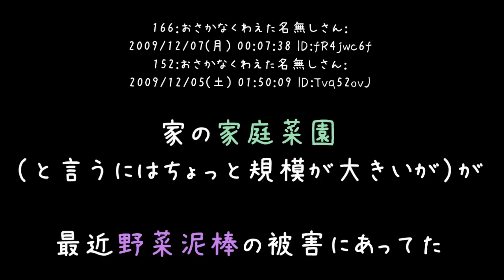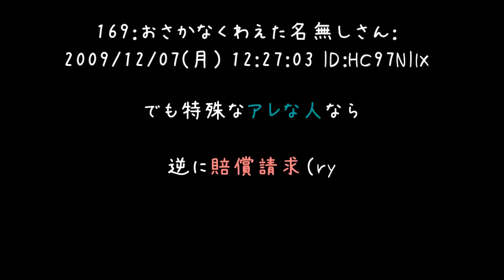よく盗まれるので、家庭菜園に生ごみトラップしかけた結果ｗｗｗ【2ch】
引っ越してきたマンションに住めなくなるぐらい、追い込んで欲しいですね（　＾ｑ＾）

世界仰天ニュースか何かで冷蔵庫盗もうとした泥棒が冷蔵庫の重みで怪我して、
裁判して勝ったニュース覚えてますねぇ。理不尽すぎますよ（'・ω・）